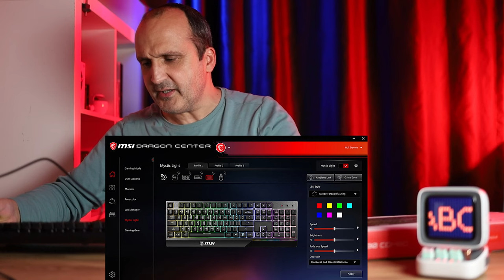MSI Vigor GK30 Combo: Ses çıkarmayan oyuncu klavyesi!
Donanım incelemelerim bu videonun konuğu olan MSI Vigor GK30 Combo set ile devam ediyor. Hem klavye hem fare barındıran bu setin en önemli özelliği klavyenin mekanik hissi veren ama mekanik olmayan yapısı.

RGB ışıklandırmalı olan klavye 3 pistondan oluşan bir anahtar yapısı ile geliyor. 12 milyonu aşan tuş basma ömrü sunan klavyede LED ve medya kontrolleri için özel tuşlar bulunuyor. Suya dayanıklı olan bu tuşlar mekanik klavyeler kadar gürültülü bir ses çıkarmasa da oyunda sundukları hissiyat başarılı.

Fare tarafında ise markanın G11 isimli modeli tercih edilmiş. Bu fare de RGB ışıklandırmaya sahip ve üzerindeki tuşlar yardımı ile bu ışıkların animasyonunu değiştirebiliyorsunuz.

Hem klavye hem farede yer alan RGB ışıklandırmalar ile ilgili ayarları MSI'ın Dragon Center isimli yazılımı ile kontrol edebiliyorsunuz. Yazılımı kullanmak için MSI marka bilgisayarınızın olmasına da gerek yok. İstediğiniz bilgisayara bu yazılımı yükleyebiliyorsunuz.

MSI Vigor GK30 Combo klavye fare setini aşağıdaki linkten satın aldığınızda bana da katkıda bulunuyorsunuz:

MSI Vigor GK 30 Combo

Mekanik benzeri klavye
3 parçadan oluşan pistonlu anahtar
12 milyonu aşan tuş basma ömrü
LED ve Medya kontrolü için özel tuşlar
Suya dayanıklı yükseltilmiş tuşlar
Özel taban desteği

GM 11 fare
6 tuşlu fare
RGB renk desteği
7 farklı ışıklandarma efekti
10 milyon tıklamayı aşan OMROn anahtarı
Pixart optik sensör
5000 dpi çözünürlük
DPI ayar tuşu
Hem sağ, hem sol el ile uyumlu
Dragon Center yazılımı renk özelleştirmeleri
519 TL